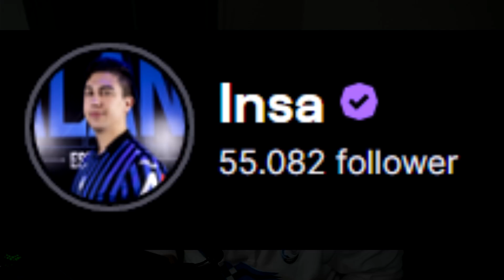REVIEW BENZEMA 86 FLASHBACK *TESTATO* 😍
Testiamo Ciccio Benzina Benzema nella versione 86. Vi è piaciuto? Andremo avanti alle 14:30 su

EQUIPMENT
Consoles:
Console accessories:
Computers:
PC Accesories:
► Monitor MSi